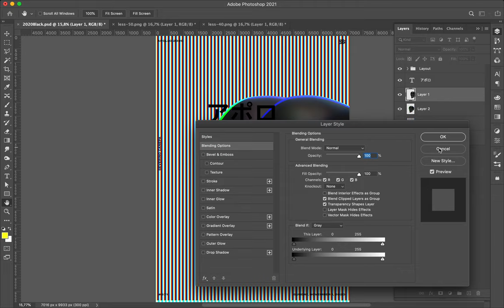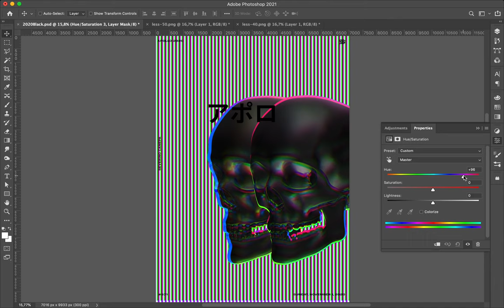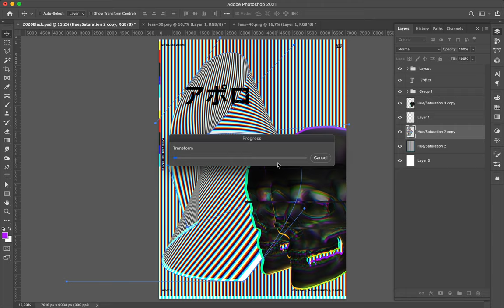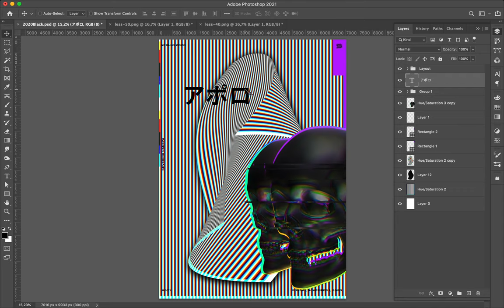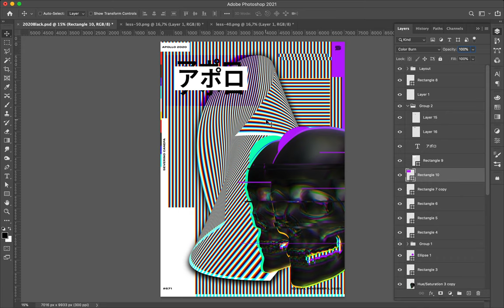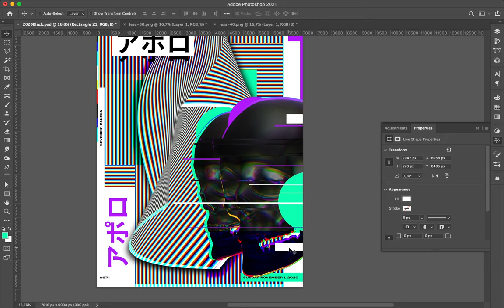Poster Speed Art #671 Fake Optical Illusion #17